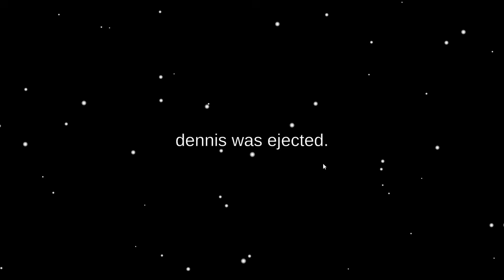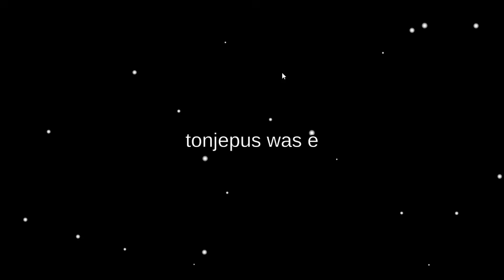0 IQ Imposter i Among Us...